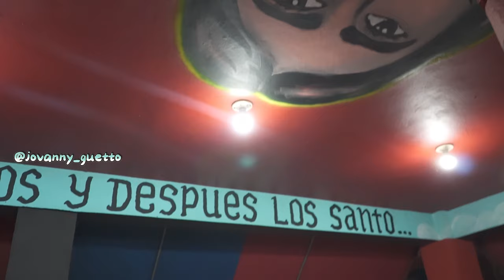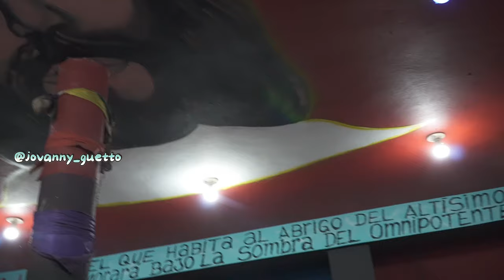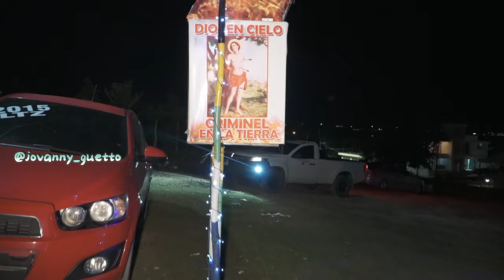PRIYE MORENO CRIMÍNEL Rada 30/11/23♥️⚔️👹🔥🙏🪘